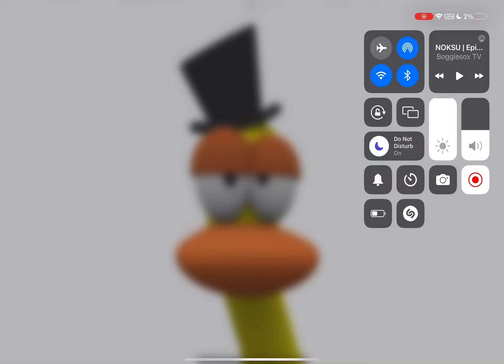Patos spin-off tv show theme song